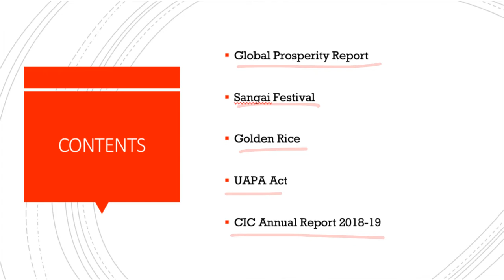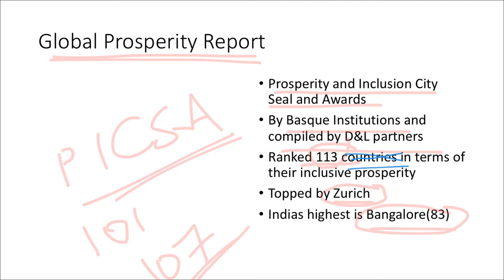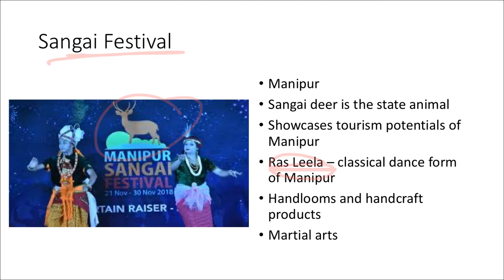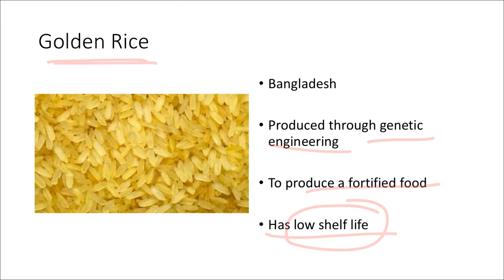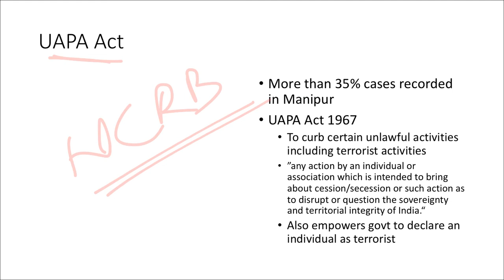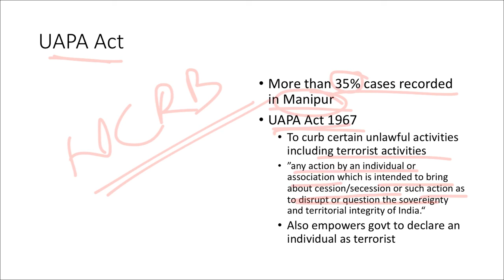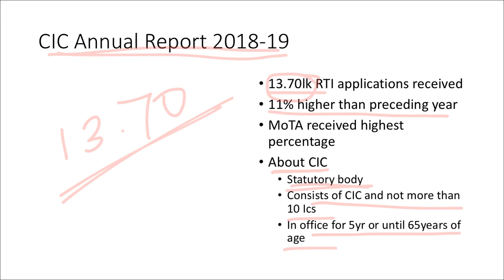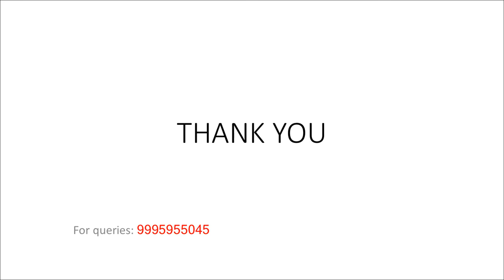Daily current affairs|26 NOV 2019| HINDU NEWS ANALYSIS IN MALAYALAM I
PRELIMS CUM MAINS, OPTIONAL SUBJECTS, KAS, LONG TERM CIVIL SERVICE FOUNDATION COURSES FOR SCHOOL (VI TO XII) & COLLEGE GOING STUDENTS

UPSC II STATE PSC II SSC II BANKING II BBA II MBA II RAILWAYS II DEFENCE II INSURANCE II COMPETITIVE EXAMS II CURRENT AFFAIRS ANALYSIS II DAILY II WEEKLY II MONTHLY CURRENT AFFAIRS II DAILY II WEEKLY NEWS ANALYSIS II DAILY CURRENT AFFAIRS